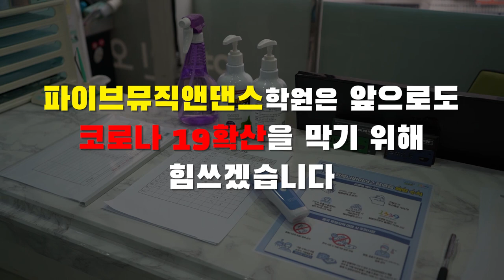파이브뮤직앤댄스학원 코로나19 바이러스 예방 방역 작업 수시 실시중!